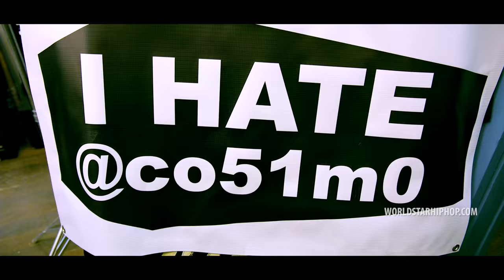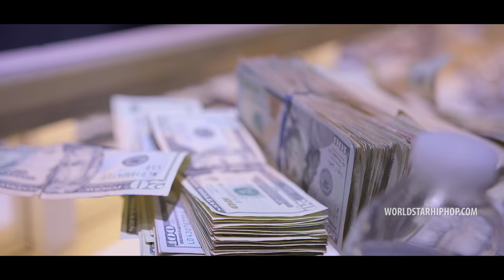Jimmy Wopo "Devil Face" (WSHH Exclusive - Official Music Video)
Watch the official music video for "Devil Face" by Jimmy Wopo.

Jimmy Wopo is back with the visual for his intro track “Devil Face” from his upcoming “Muney Lane Muzik 2” project which will drop this summer via Empire.